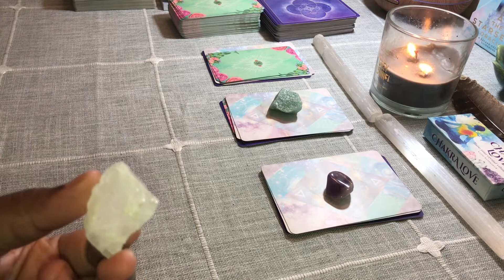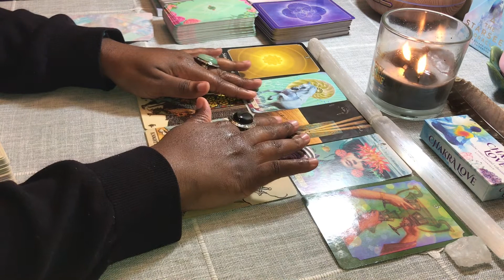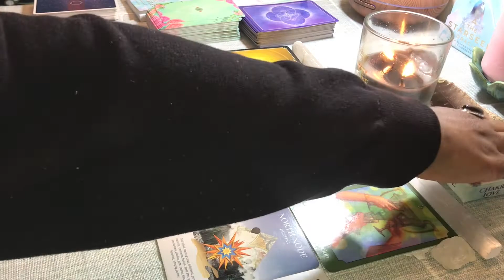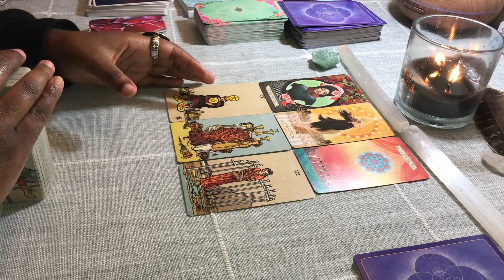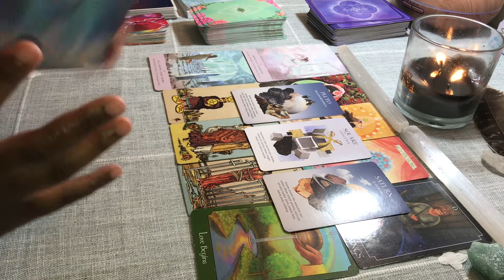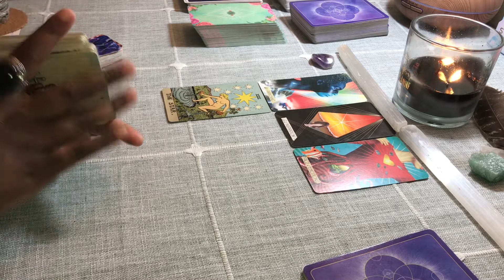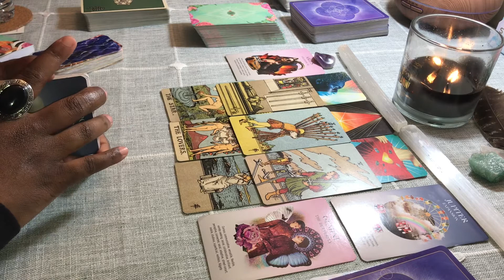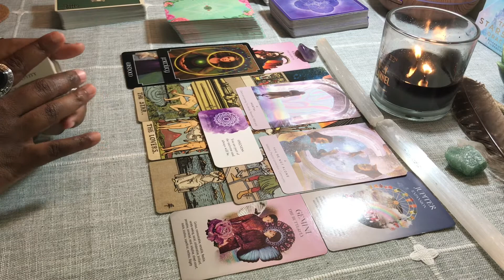👀WHAT YOU DON’T SEE |🔮 Pick a card 🔮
Queen Sunbeam Tarot is NOT held responsible or liable for any actions or interpretations made by viewers. Please use your own good judgement. Readings should NEVER take place of professional services/advice.

☀️QueenSunbeamTarot ☀️

🔮The goal for this video is to help you understand :
What it is you may not be seeing in your life
what you are not fully aware of
The things that may pop up for you in the future.

I appreciate you all for the support ❤️

🙏🏾This is a general tarot reading for the collective so things said may or may not resonate for you please take what does and leave what doesn’t. 🙏🏾

🕰Time Stamps 🕰
#1{1:51}
#2{16:20}
#3{31:28}